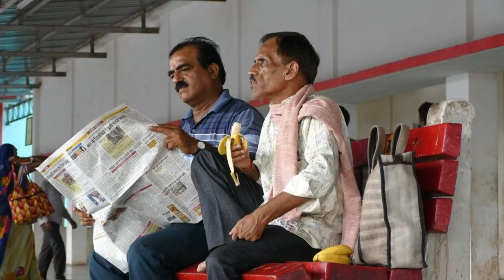गुनाह ""रेलवे प्लेटफार्म पर हुआ कुछ ऐसा सतर्क रहें by Haroon Rashid "Kymore"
सफर करने से पहले हम बहुत सारी तैयारियां करते हैं train schedule ,Train live status देखते हैं लेकिन जब हम रेलवे प्लेटफार्म चाहे हो वह, भारत का सबसे बड़ा रेल्वे 'स्टेशन , या देश का सबसे छोटा रेलवे स्टेशन हो या Most Dangerous Railway tracks सबसे खतरनाक रेलवे ट्रैक पर या world's fastest train Train दुनिया की सबसे तेज़ चलने वाली ट्रेन से सफर करना हो पर उससे पहले हम प्लेटफॉर्म पर जरूर बैठते हैं ट्रेन का इंतजार करते हैं जब हम रेलवे प्लेटफार्म पर पहुंचते हैं तो एक ऐसी चीज जिसे हम देख कर भी अनदेखा कर देते हैं और शायद यही गुनाह है यह गुनाह जरूर करते हैं जाने अनजाने ये गुनाह हम रोज करते हैं, देखिये कैसे बचे इस गुनाह से जरूर देखिये यह वीडियो, आप कभी दुबारा यह गुनाह नहीं करेंगे1 Thanks haroon kymore hrkclick4u Thanks railgunaah #